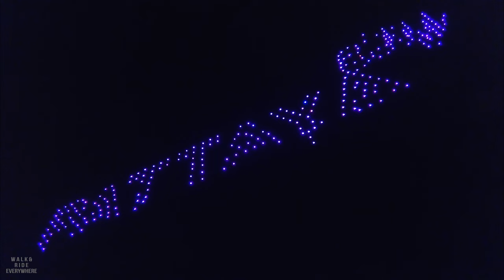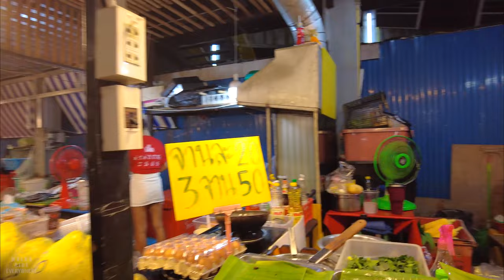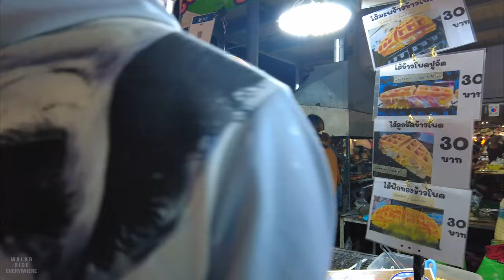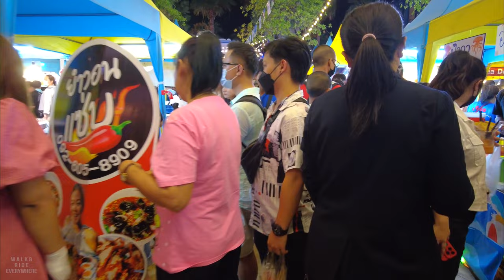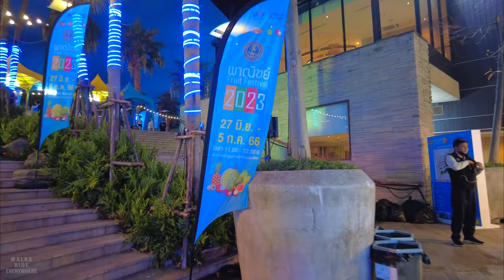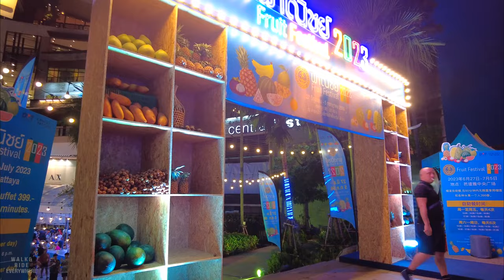Pattaya walking tour of the beautiful city Thailand part 2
Walk and Ride
Virtual walking tour videos in Pattaya, Thailand 2023

➤ On the way I'm passing through:
0:00 Pattaya - Thailand
0:10 Highlight scenes
1:30 Pattaya Cars on Flight 2023 Terminal 21 Thailand
13:56  Pattaya Drone show on Jomtien Beach Thailand
27:38 Pattaya Thepprasit Night market Street food Thailand
39:28 Pattaya Food Festival in Central Festival Thailand
43:35  Pattaya where to eat delicious food Fruit Festival Central Thailand

Discover the stunning charms of Pattaya with our enchanting walking tour of this vibrant city. Immerse yourself in the local culture, fascinating history and breathtaking sights as we guide you through the hidden gems and popular landmarks.

Start with a captivating introduction: Begin your tour description with an attention-grabbing opening line that sparks curiosity and showcases the allure of Pattaya. For example, "Embark on a mesmerizing journey through the heart of Pattaya, where ancient traditions meet modern wonders."